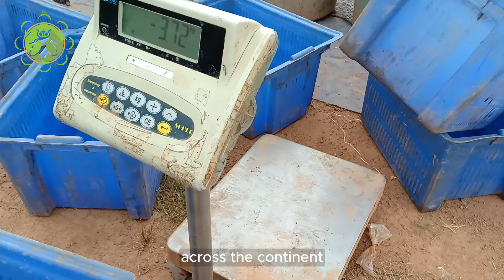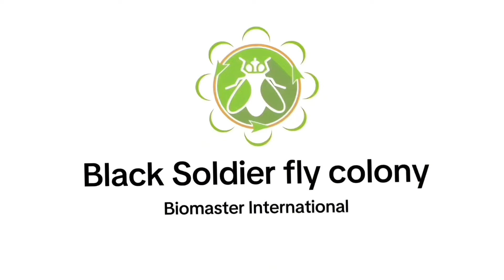Cultivating BSF (Black Soldier Fly) Maggots for Sustainable Farming in Africa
"In the heart of Africa, where the rhythm of life pulses through every corner, a revolution is underway. It's a revolution in agriculture a quest for sustainable solutions to feed a growing population."